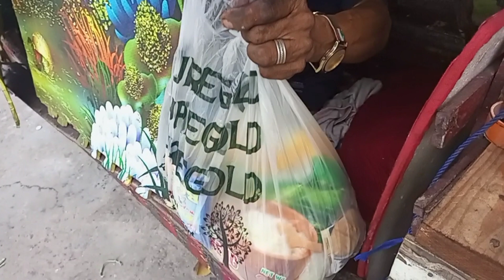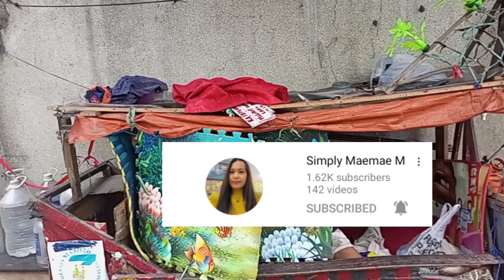MAHIWANG KARITON | Probinsyanong ungas